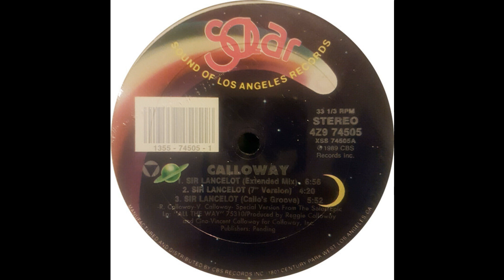Sir Lancelot - Calloway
1989 & featured on Star Funk Volume 20